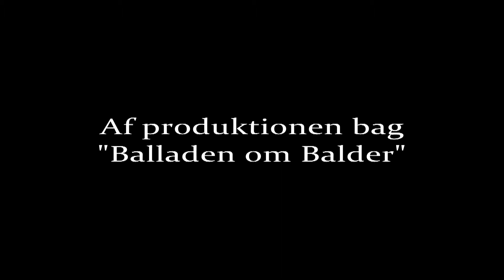Hvad Vi Aldrig Sagde til Hinanden - Trailer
Trailer til årets Filmcamp